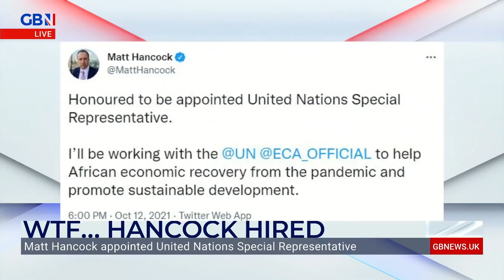What the Farage: Bisexual Superman, Matt Hancock hired by the UN and school polices teacher language